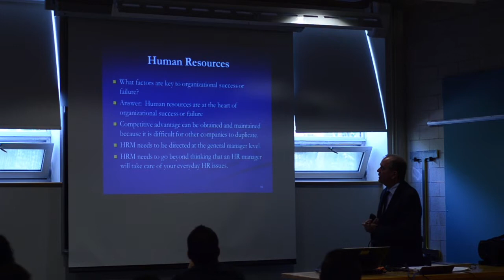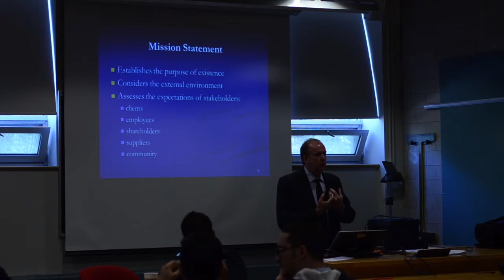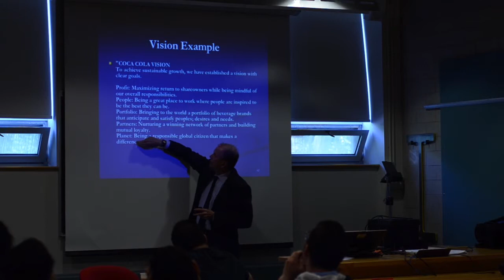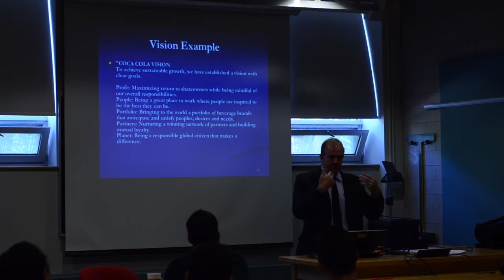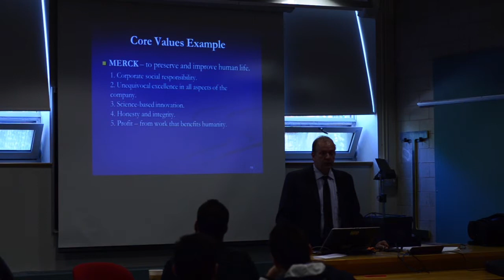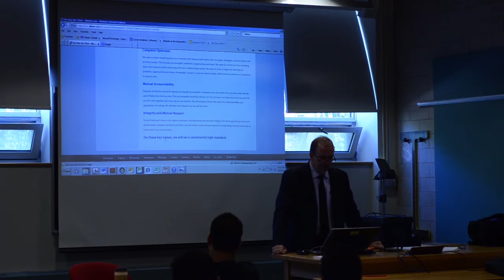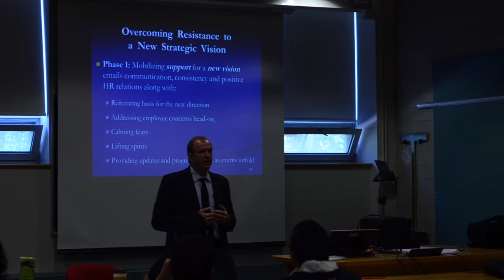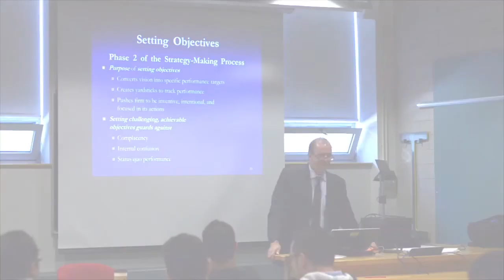Course Preview APS1004 Human Resources Management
Get a sneak peak into APS1004 being taught by Professor Tom Stephenson. This practical course is valuable for those wanting the engineering perspective on human resource management.